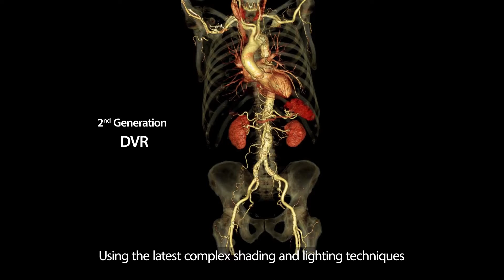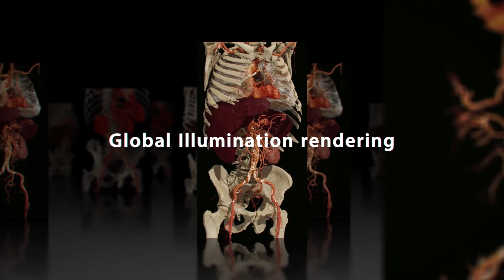Global Illumination rendering _The New Standard in Advanced Visualization_Canon Medical Systems